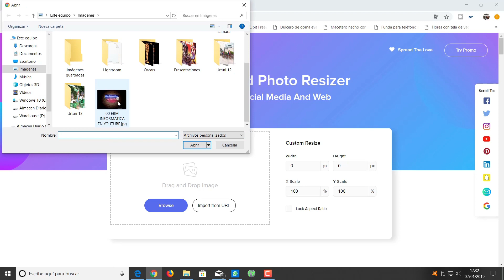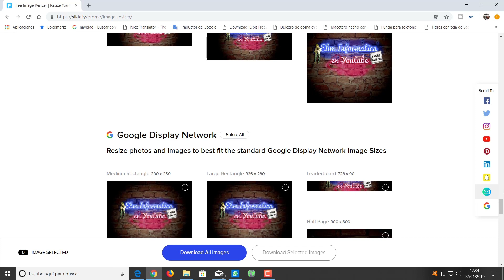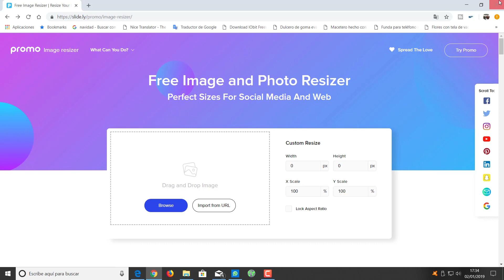COMO REDIMENSIONAR IMAGENES PARA REDES SOCIALES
Link:

Además de este video, tienes mas videos en mi canal, visítame, :
Visítame en mis otros canales.